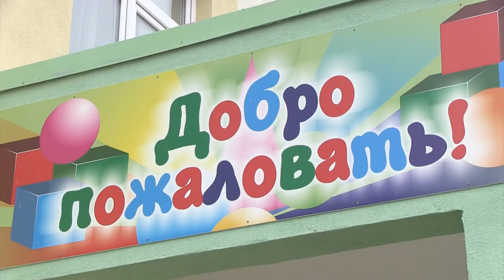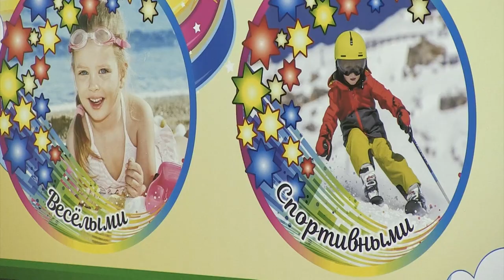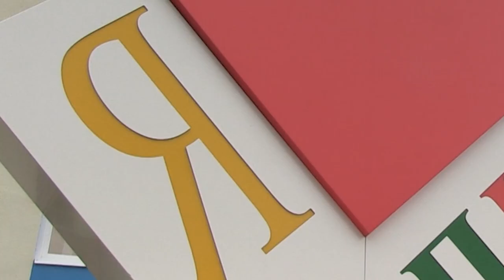Уникальный детский сад в Татищеве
В четверг, 31 октября, в Татищеве торжественно открылся новый детский сад "Пирамидка". Современное трехэтажное здание разделено на функциональные зоны согласно возрасту воспитанников.

В распоряжении воспитанников просторные  игровые комнаты, спальни, спортивный и музыкальный залы.